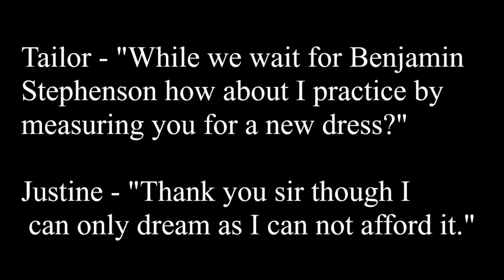A Gentleman's Day in 1820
A Federal Era afternoon. Benjamin Stephenson needs a new waistcoat and is expecting to dine with a business colleague.

Thank you everyone for your kindness & patience.